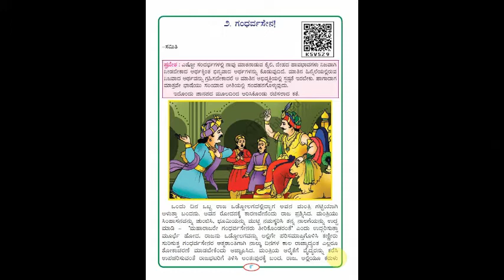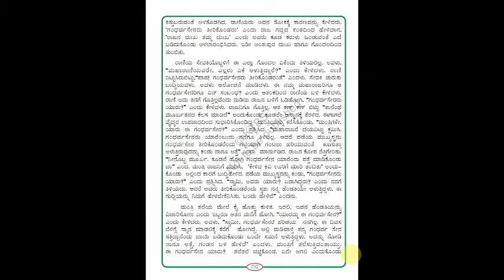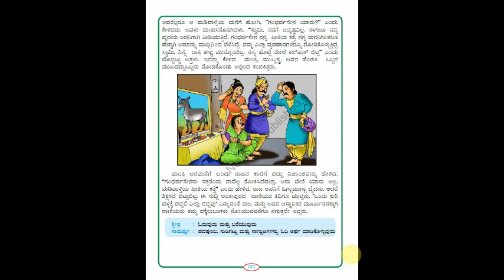6th std Kannada Lesson - 2 Gandharva sena ( part -2).